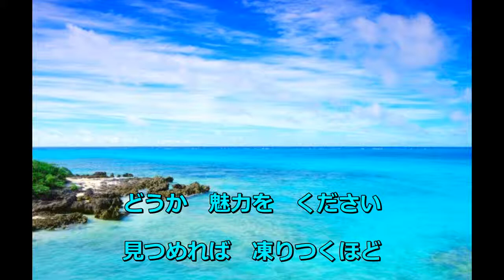[カラオケ] RASPBERRY DREAM / レベッカ (VER:SL 歌詞：あり /offvocal ガイドメロディーあり)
ライオン「ページワン洗顔フォーム」CMソング

キー：Ｇｍ　ニコカラ：ガイドメロディーあり

1986年5月2日発売。

作詞：NOKKO　作曲：土橋安騎夫　編曲：レベッカ